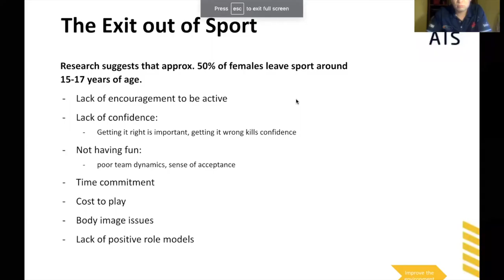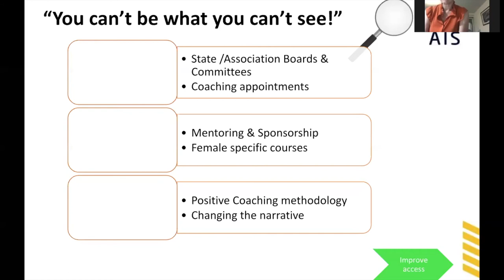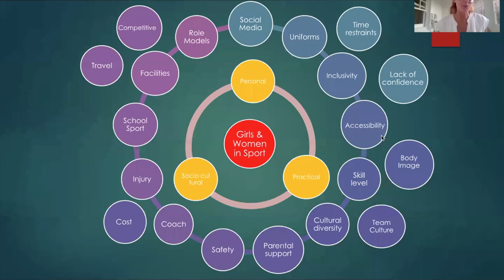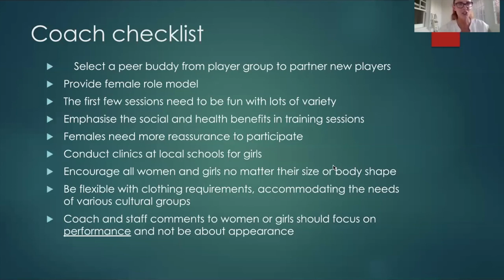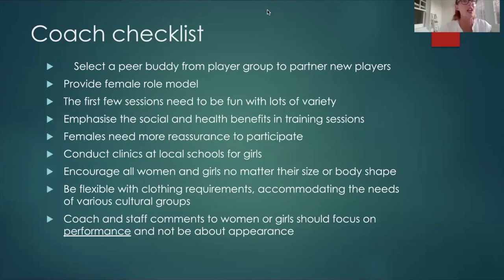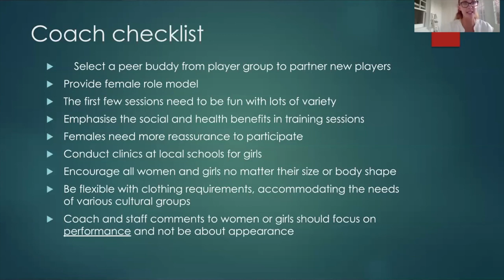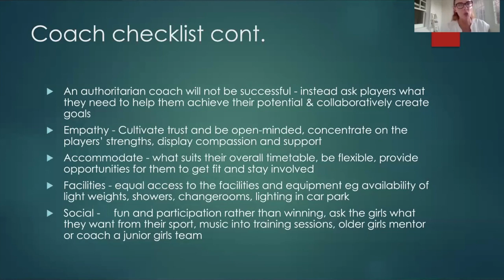2. Improving Retention & Participation of Girls in Basketball | Chris Higgisson & Martha Lourey-Bird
2/4

Christine Higgisson, Personal Development Adviser at the Australian Institute of Sport, and Martha Lourey-Bird, Sports & Exercise Scientist and experienced lecturer at the University of New South Wales; discuss topics on 'Improving Retention & Increasing Participation for Girls & Women in Sport' as part of the 2020 Basketball NSW Coaches Webinar series.